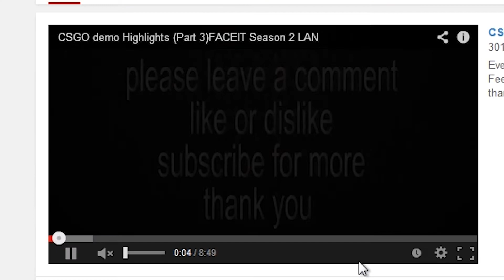How to enable 1080p youtube video in Firefox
type " about:config "in the address bar and hit enter.

press Confirm that you are careful .

Search for media.mediasource.enabled.

double-click the preference name to set it to " true "

restart firefox.